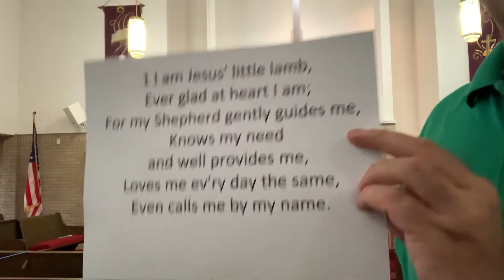TCDC chapel Psalm 23